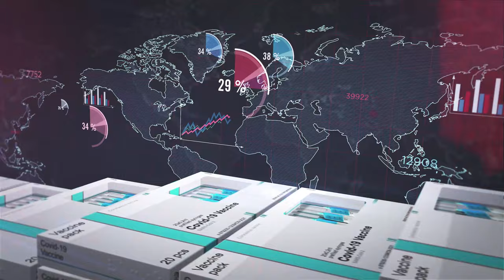VACUNAS, EL LADO OCULTO (Censurado) Juan Zaragoza & Inmaculada Fernández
COMPRAR EL LIBRO NEGRO DE LAS VACUNAS
Video Completo ¿Por qué los médicos recomiendan cada vez más vacunas? ¿Son tan eficaces e inocuas? ¿Qué contienen? La periodista Inmaculada Fernández, autora del Libro Negro de las Vacunas nos aclara estas y otras dudas con datos objetivos, además de explicarnos por qué los médicos no son conocedores de estos demoledores datos.